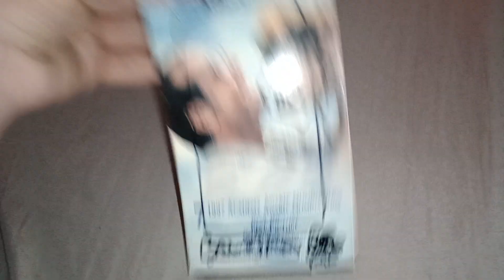As Good As It Gets VHS Review